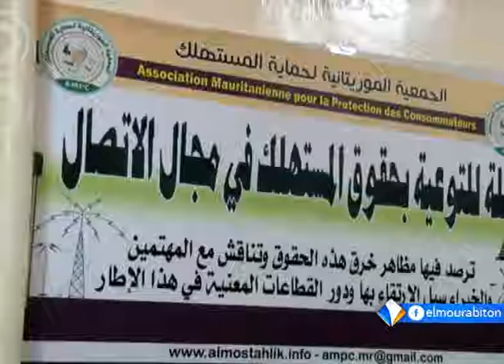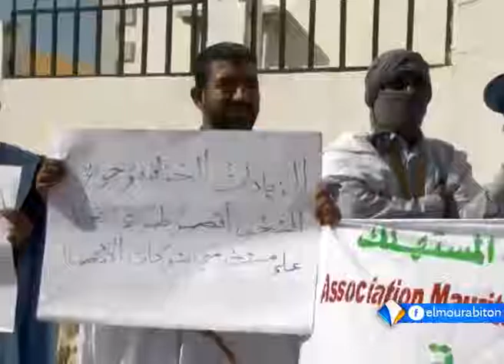نواكشوط: تواصل حملة للتوعية بحقوق المستهلك في مجال الاتصال تقرير محمد فال ولد الشيخ.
تتواصل في العاصمة نواكشوط حملة التوعية بحقوق المستهلك في مجال الاتصال، منظمة من طرف الجمعية الموريتانية لحماية المستهلك.
وتقول الجمعية إنها تسعى من خلال هذه الحملة إلى رصد مظاهر خرق حقوق المستهلك، كما تبحث سبل وآليات الارتقاء بها، ودور السلطات المعنية في هذا الإطار.
تقرير: محمد فال ولد الشيخ.